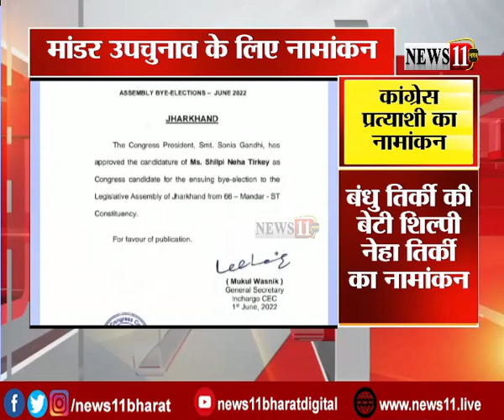मांडर उपचुनाव के लिए नामांकन, बंधु तिर्की की बेटी शिल्पी नेहा आज करेंगी नामांकन